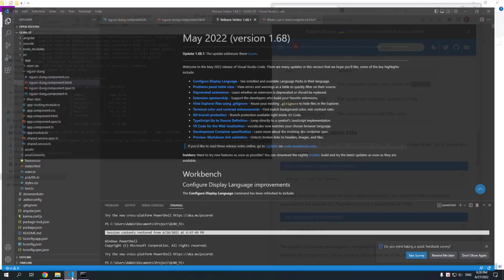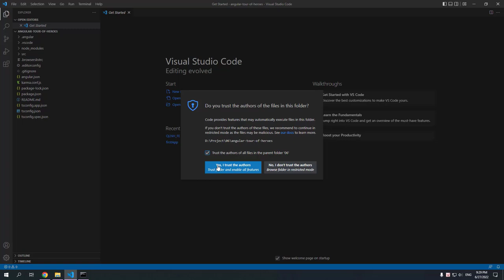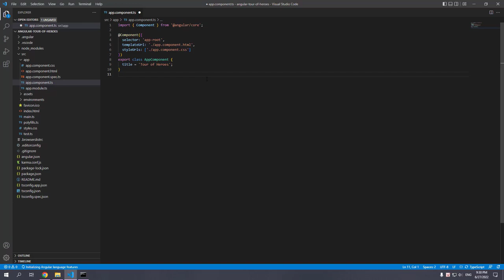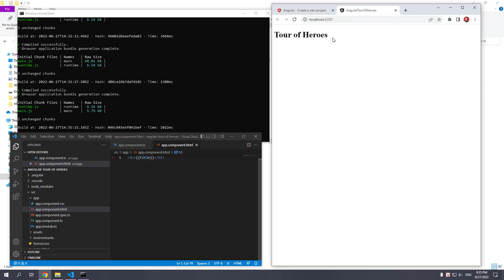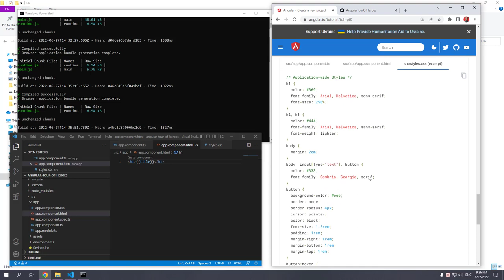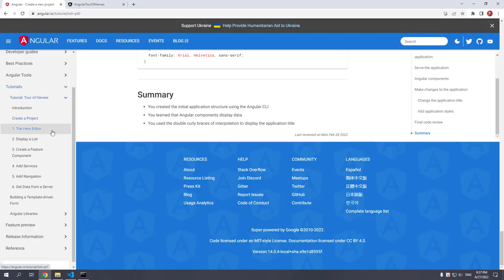Học Angular trên trang chủ 02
Học Angular trên trang chủ 02: Make changes to the application

Ở bài này, ta sẽ thay đổi tiêu đề của ứng dụng và tùy chỉnh 1 chút style

Open the project in your favorite editor or IDE. Navigate to the src/app directory to edit the starter application. In the IDE, locate these files, which make up the AppComponent that you just created: ...